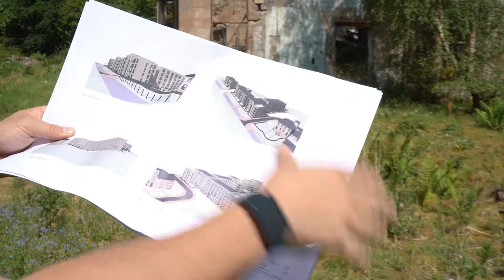How I Kick Started My Property Career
I was happy sweeping up, getting coffee, then I learned more, and started to work up. I always knew Property was for me. After starting my portfolio, I knew It was time to go full time. That leap, is hard, I know that. Leaving a secure job, to follow your dream? Isn’t easy. But if you never try...you’ll never know.

ABOUT PAUL MCFADDEN

Paul McFadden is a renowned and respected property and business success coach. As a successful entrepreneur and authority on wealth creation, Paul's ongoing mission and commitment is in supporting others in developing their own wealth through property and business.

From a standing start, with no funds, no experience, and no track record, Paul built a multi-million pound property portfolio, bought and flipped millions of pounds worth of property, and has packaged over £250 million worth of property investments, as well as being responsible for helping countless others, including many prominent and well known people in the property industry, become full time property investors.

Whether through Paul's free resources online, or by helping you transform your fortunes in property and business through coaching, training or mentoring, Paul hopes to help you live a full expression of yourself, and discover your own power and capabilities.